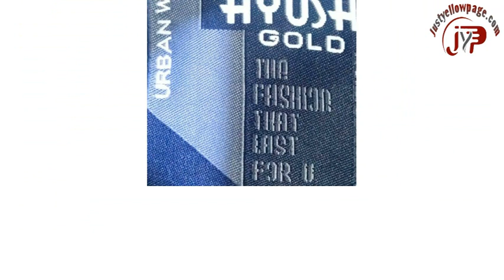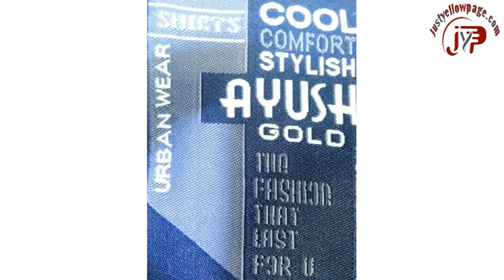JAY AMBAY GARMENTS Mahavir Gali, JAY AMBAY GARMENTS Gandhi Nagar, JAY AMBAY GARMENTS Delhi-110031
Manufacturers & Wholesalers Of : All Kinds Of Cargo Shirts & Trousers, Jeans, Ayush Shirts, Ayush Trousers, Ayush Jeans